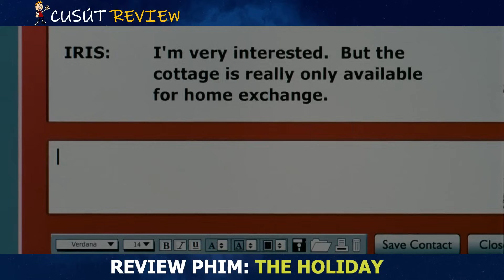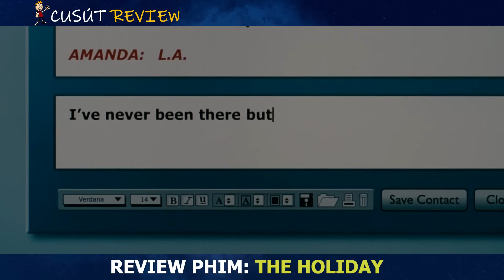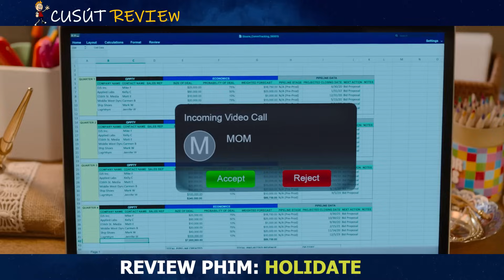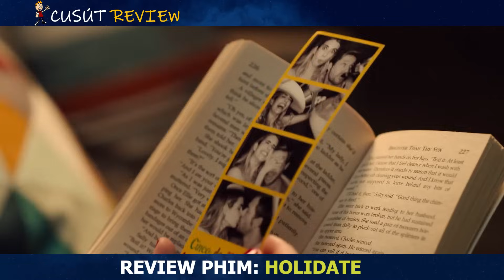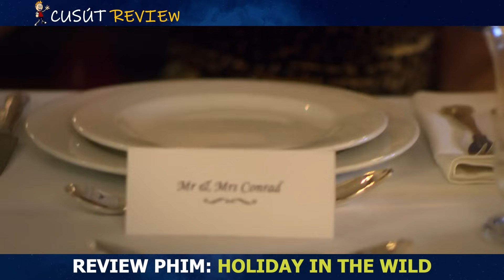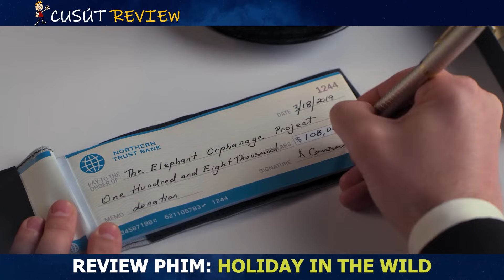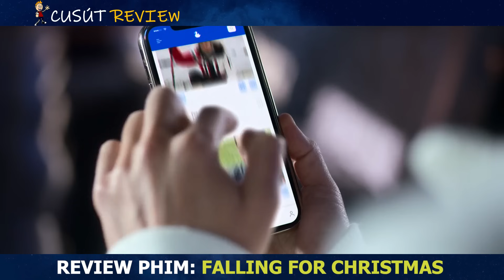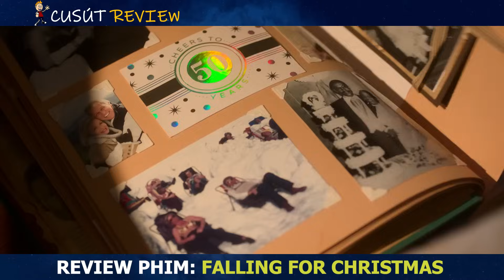[Review Phim] Những Câu Chuyện Lấp Lỗ Trống Dịp Giáng Sinh Hay Vô Cùng Cực | Merry Christmas | Cusut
Hôm nay mình nói về bộ phim:
00:00 - 11:47 : The Holiday (2006)
11:48 - 22:01 : Last Christmas (2019)
22:02 - 32:08 : Holidate (2020)
32:09 - 41:26: Holiday In The Wild (2019)
41:27 - 53:12: Falling For Chirstmas (2022)
Các bạn cùng đón xem nhé !
Kịch bản: LongK
Voice: Cu Sút
Edit: Minh Nguyen , Hồng Sơn